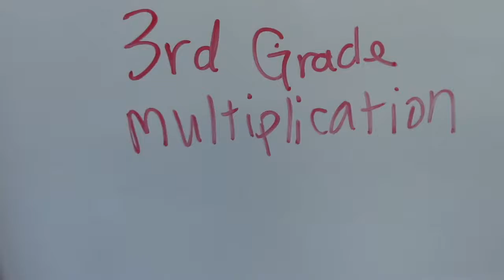ABC News 168